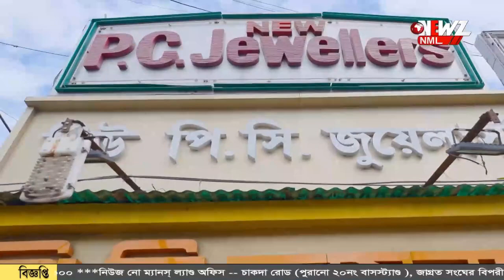পড়ুয়াদের তাণ্ডব, প্রাণ গেল স্কুল কর্মীর!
পরীক্ষা কেন্দ্রে মোবাইল কেড়েছিলেন শিক্ষক। স্কুলে হামলা ছাত্রদের। মৃত্যু শিক্ষা কর্মীর। ঘটনায় চাঞ্চল্য জাগুলিয়ার স্কুলে।